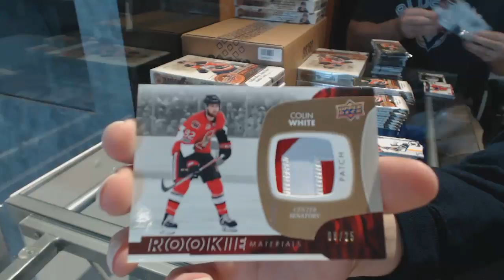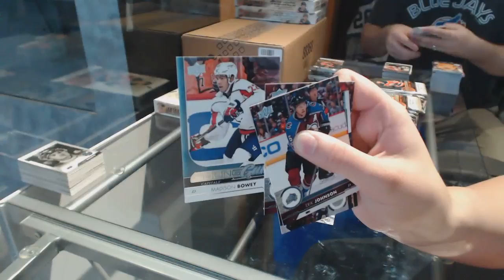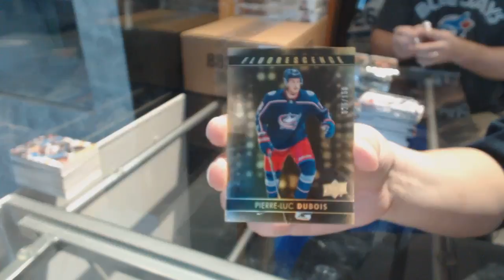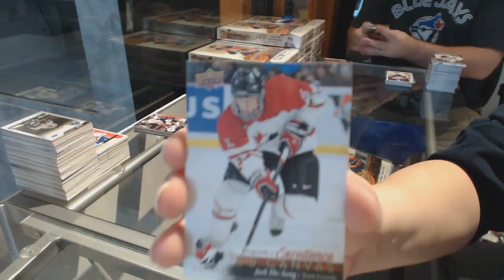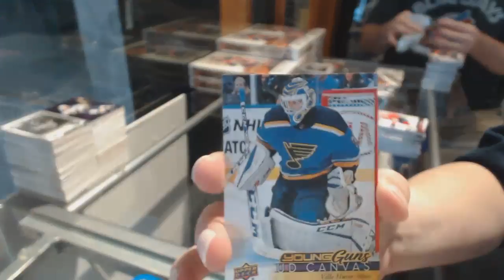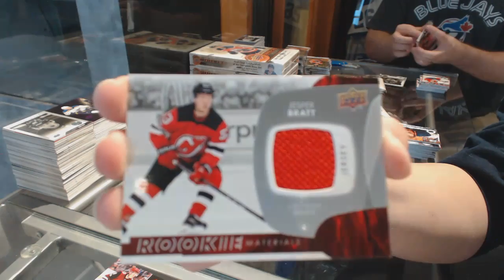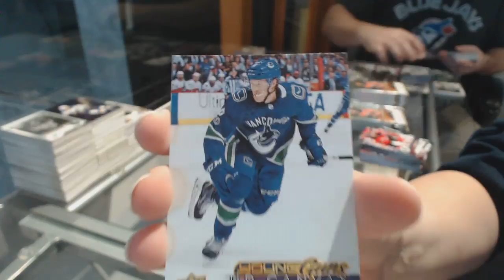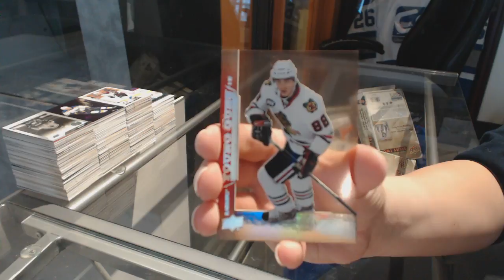17-18 Upper Deck Series 2 Hockey 24 Box Break - C&C GB #8263